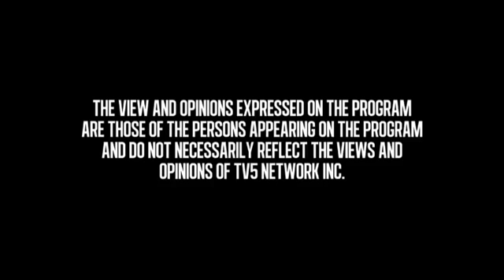The Bro Show S01E10: The Dean Quinito Henson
Mico is still missing! Who better to fill in the third chair than the one and only Dean, Quinito Henson!